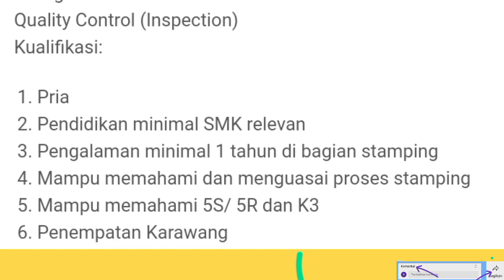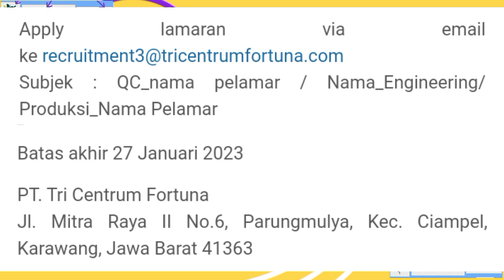LOKER Operator PT Tri Centrum Fortuna Karawang | Loker Terbaru Hari ini | Lowongan Kerja Hari ini